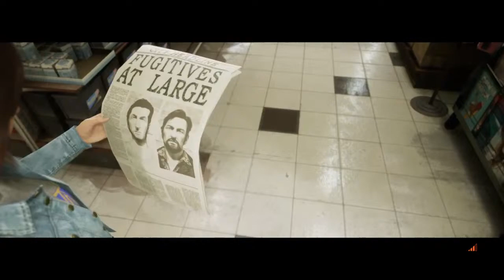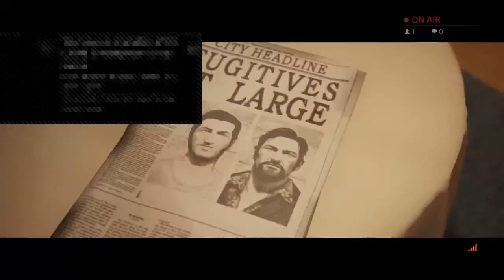A way out with slate the gamer